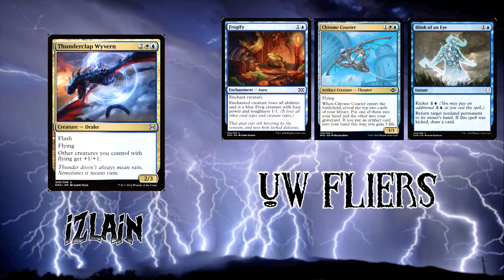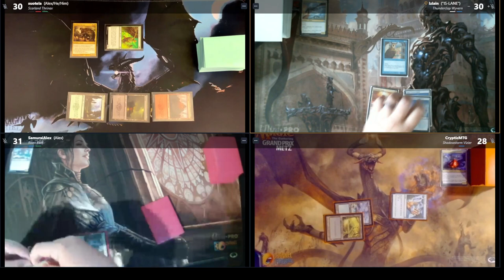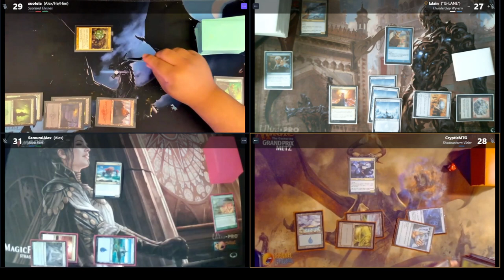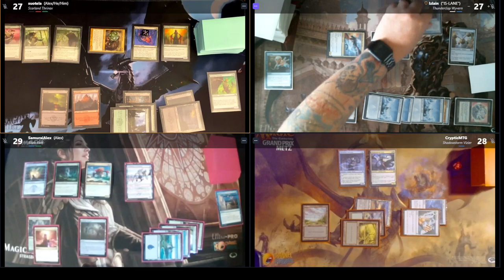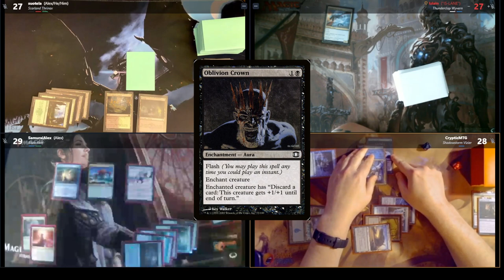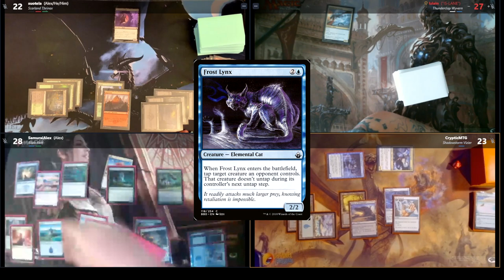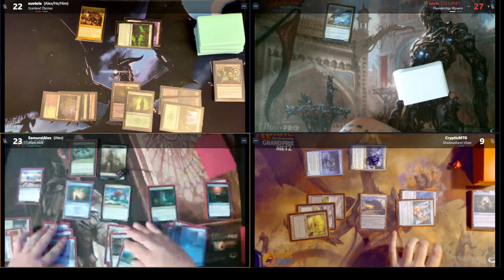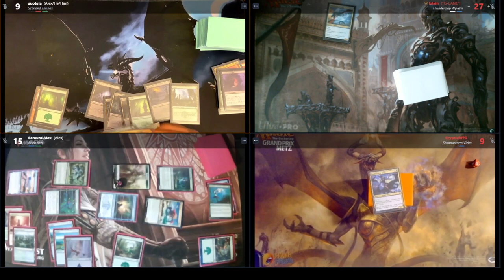The Posssibility Storm #9: Pauper EDH Challenge - Thrinax vs Thunderclap vs Vizier vs Risen Reef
This week some of my crew got together to answer the call of a challenge. This is something that I want to do going forward, probably about once a month. Basically we'll come up with some sort of challenge among the Discord users and we'll build decks around the restrictions to showcase each month. For this month, we decided to go with Pauper EDH.

The Decks:
Izlain - Thunderclap Wyvern